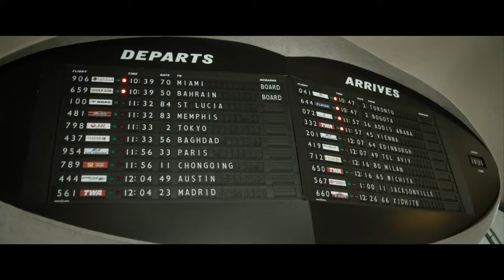Airplane Song - Pan Arcadia (Official Video)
Directed: By Ali Rosenthal
Shot By: Jack Manzi